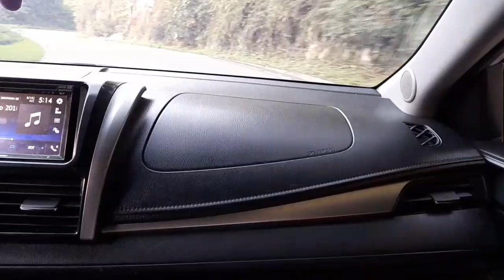Maravilla de la selva peruana Rioja-Tioyacu.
hola amigos aqui les traigo un vlog de un paseo repentino espero sus apoyo como siempre y gracias por el apoyo.